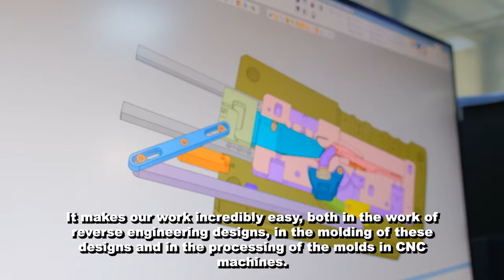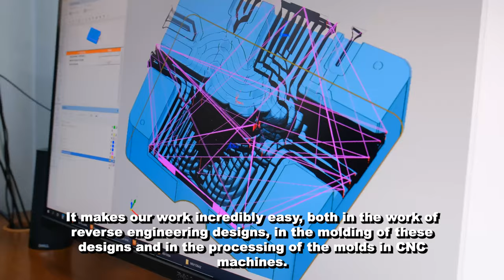Cimatron Success Story with Aslantaş Kalıp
Today, we are at Aslantaş Kalıp, one of the leading mold companies in Konya... We wanted to share our conversation with Ahmet Aslantaş about Cimatron with you.

Aslantaş Kalıp manufactures molds for the automotive, agriculture, medical and defense industries.

Saying "Cimatron is our hands and feet", Ahmet Aslantaş sees the intertwining of CAD/CAM as a great advantage.
They use Cimatron in all processes, from the design of the reverse engineering works to the molding and processing on CNC machines.

Cimatron, since 1982 to mold manufacturers; It provides an end-to-end solution for programming all CNC and EDM machines for mold design, production and general manufacturing, including injection molds, sheet metal molds and electrodes. Cimatron is most powerful when used as a fully integrated system, while also providing stand-alone solutions for faster quotation, mold design, electrode creation and NC programming.

Cimatron CAD/CAM software provides an integrated solution with a single, intuitive, easy-to-use interface for the entire workflow from quotation to design and production.

You can easily access cimatron, cimatron15, cimatron training videos, mold design, plastic mold design, sheet metal mold design, cimatron cam, cimatron cad, cadcam design etc. content on our TEKYAZ Youtube page.